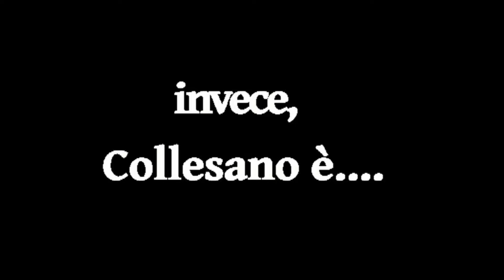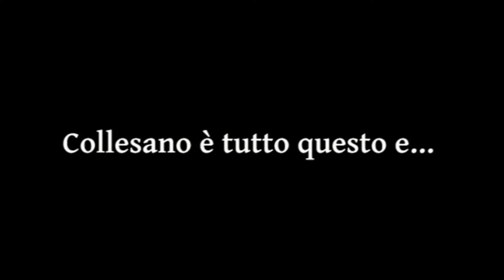14 - Collesano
InCanto fra i Borghi: Scopri il Nostro Paese! 🌟

Benvenuti a "InCanto fra i Borghi", il nostro speciale progetto per raccontare il fascino del nostro paese! Attraverso questo video, vi porteremo in un viaggio tra le tradizioni, l'arte e le bellezze del nostro territorio. Unisciti a noi per scoprire i segreti e le storie che rendono unico il nostro borgo.

✨ Cosa aspettarsi dal video:

Un'esplorazione delle tradizioni locali, con uno sguardo autentico sulle usanze e i costumi che ci caratterizzano.
Un tour tra i luoghi d'arte più suggestivi del paese, dalle chiese storiche ai musei nascosti.
Paesaggi mozzafiato e scorci pittoreschi che cattureranno il cuore di chi guarda.
🎶 Colonna sonora speciale:
Il nostro video è accompagnato dalle meravigliose musiche eseguite dalla Corale dell’Associazione Siciliana Musica per l’Uomo. Le melodie scelte non solo esaltano la bellezza delle immagini, ma trasmettono anche l'anima e la passione della nostra comunità.

🏆 Concorso e diffusione globale:
Partecipiamo con entusiasmo al concorso "InCanto fra i Borghi"! Il video più bello vincerà 500 euro, ma non è tutto. I video più incantevoli saranno condivisi su piattaforme social di tutto il mondo, portando il nostro paese sotto i riflettori internazionali.

🌍 Unisciti a noi e scopri il nostro borgo attraverso gli occhi della tradizione e dell'arte!